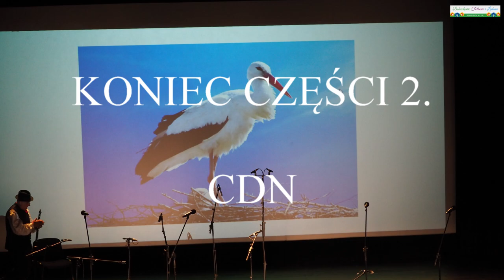2020.08.23. VII Ogólnopolski Konkurs Kapel Ludowych Na Szlaku Kultur Chojnice 2020 cz.II.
WYSTĄPIŁY ZESPOŁY I KAPELE:  KAPELA PURTKI; KAPELA R.Z.P.I T. „TURSKO”; KAPELA PRZYJACIÓŁKI Z NIEDŹWIEDZIC; GRODZIANKI; KAPELA SWATY; KŁOPOCIANIE; KAPELA SMOLNICZANIE; ZESPÓL PRZYJACIÓŁKI Z NIEDŹWIEDZIC